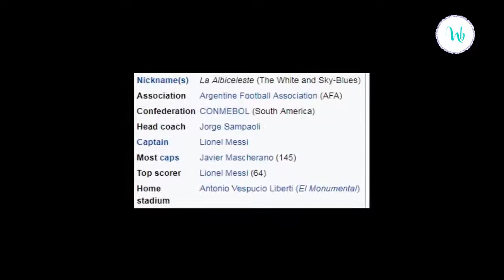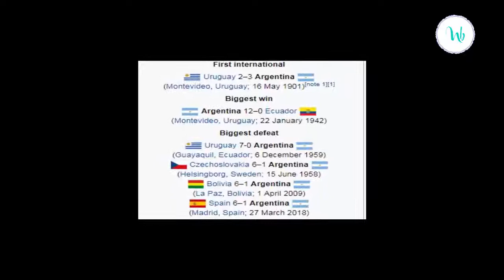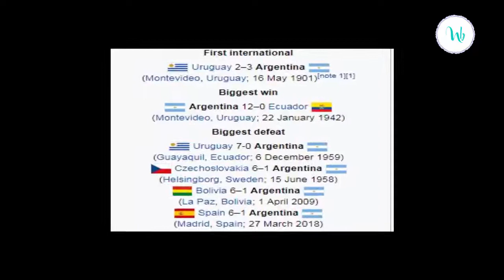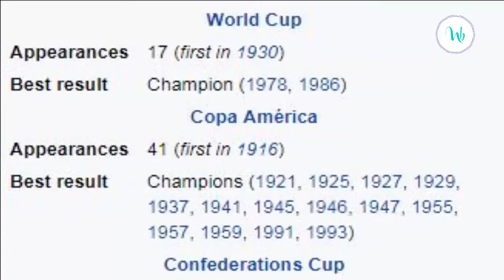History Of Arjentina | Goal Record | World Cup Record | আর্জেন্টিনা ফুটবল দলের ইতিহাস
History Of Arjentina | Goal Record | World Cup Record | আর্জেন্টিনার ইতিহাস

Thanks.